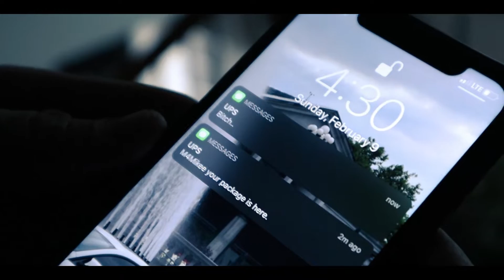BMW M4 (F82) ARM Exhaust Tip Unbox and Install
With a midpipe and burple tune on my '15 BMW M4, having the ugly stock chrome exhaust tips on my car was driving me crazy. As far as alternatives... there were just a FEW options!! Chrome, brushed aluminum, gloss black, matte black, burnt tip, etc. After lots and lots of research I found what I would say are the best bang for your buck exhaust tips! I picked up the ARM brushed aluminum exhaust tips with a 90mm output. Check out this unbox and install video with a how to install video for exhaust tips on a BMW M4!